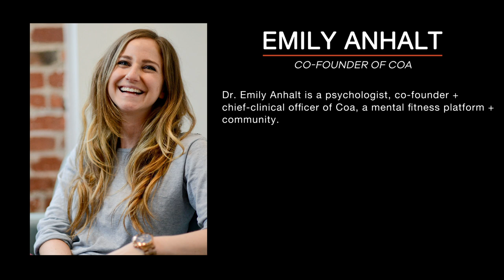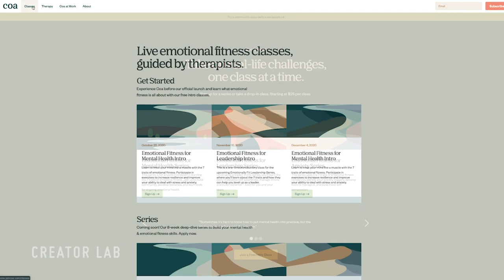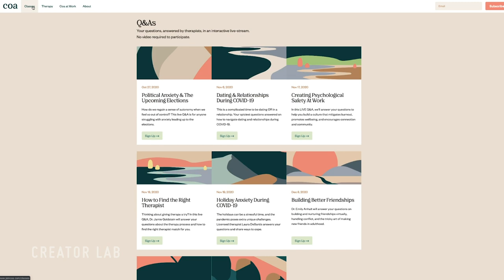Dr. Emily Anhalt: Tools For Your Mental Health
Dr. Emily Anhalt is a psychologist, co-founder + chief-clinical officer of Coa, a mental fitness platform + community.

For the past ten years, Dr. Anhalt has worked with founders, execs + employees. She's also conducted research with prominent psychologists + entrepreneurs on how leaders can improve their emotional fitness. She's collaborated with companies like Google, Asana, TEDx, NASDAQ, Bloomberg, + True Ventures.

🧠 FIVE THINGS YOU'LL LEARN:
 • how to be proactive about your mental health + emotional fitness
 • identifying + dealing with anxiety
 • actionable tips to deal with imposter syndrome
 • dealing with co-founder breakups
 • survivor guilt, sublimation + other psychological concepts that may impact your life

⏳TIMESTAMPS
00:00 Intro
00:01:42 About Emily + Coa
00:06:14 About Anxiety
00:09:37 Difference Between Depression + Anxiety
00:11:18 Where to Start with Therapy
00:13:52 Where to Find Therapy
00:16:32 Dealing with Anxiety
00:18:54 Trust Future You to Deal with Future Problems
00:19:58 Identifying Triggers for Anxiety
00:21:02 Healthy + Unhealthy Reactions to Adversity
00:23:55 Common Work Conflicts
00:27:45 Survivor Guilt
00:30:01 Does Gender Play a Role in Conflict Resolution?
00:32:44 Co-Founder Conflicts
00:37:35 Co-Founder Breakups
00:38:35 Imposter Syndrome
00:44:41 How Childhood Experiences Influence The Present
00:47:46 Affordable Therapy For All?
00:49:09 Wrap Up